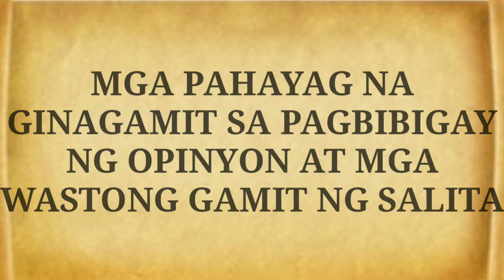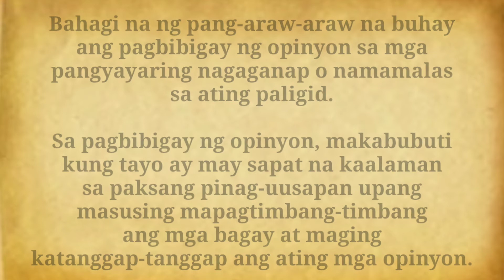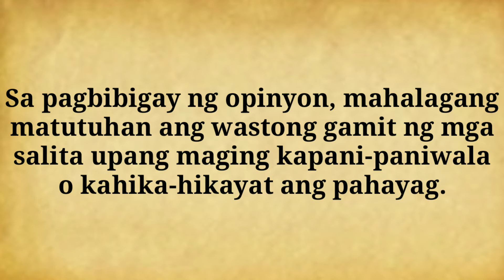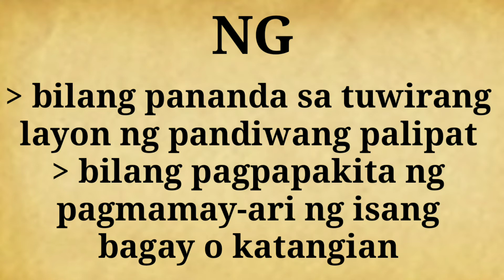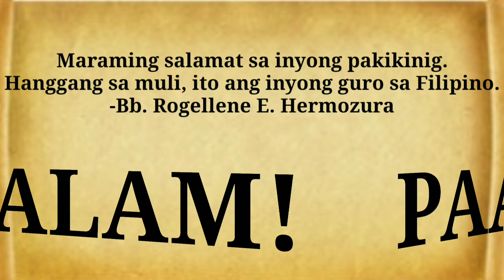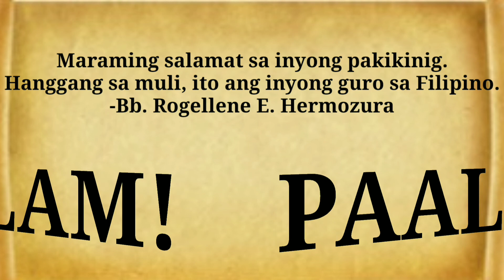Mga Pahayag na Ginagamit sa Pagbibigay ng mga Opinyon at Mga Wastong Paggamit ng mga Salita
Sanggunian:Amante, Louise Vincent B. et.al. (2019). Bukal ng Lahi 9. Quezon City: Brilliant Creations Publishing, Inc.